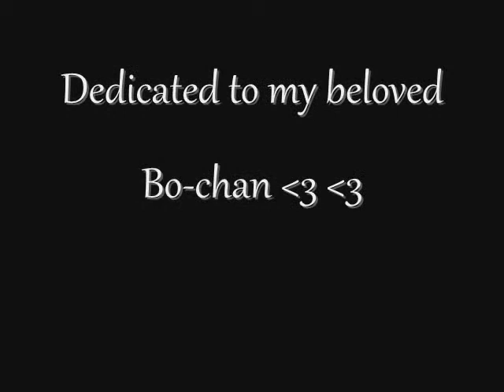Sebastian Michaelis Cosplay (For My Bo-chan)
This is pretty new, and it's a video for my girlfriend, because she's my cute Bo-chan... I love you, sweetie...